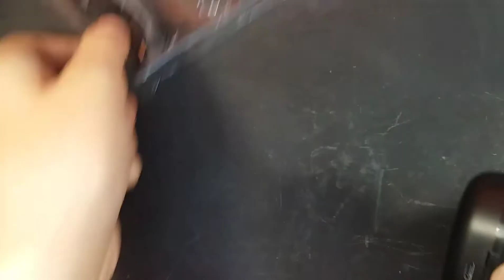обзор на беспроводные наушники